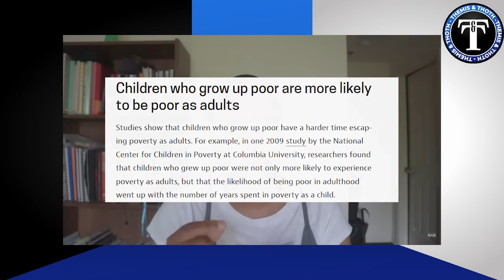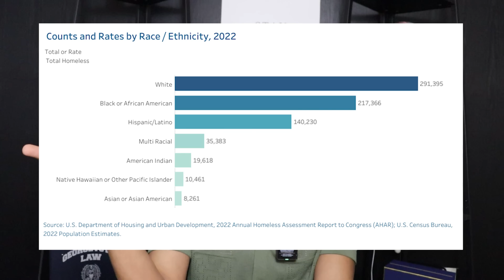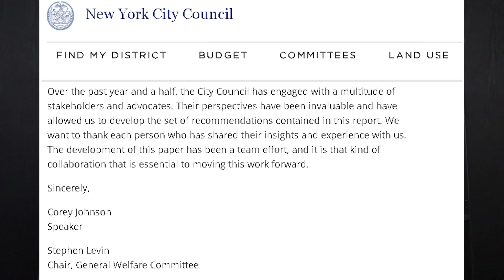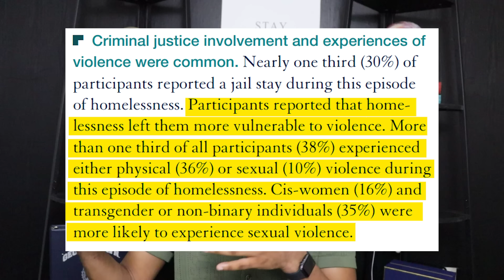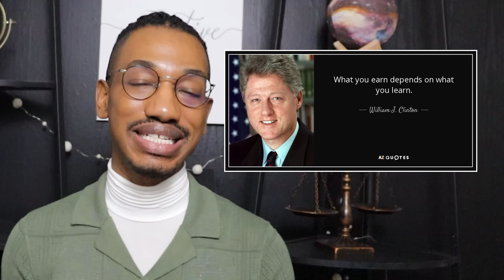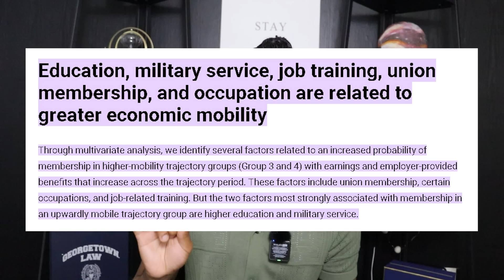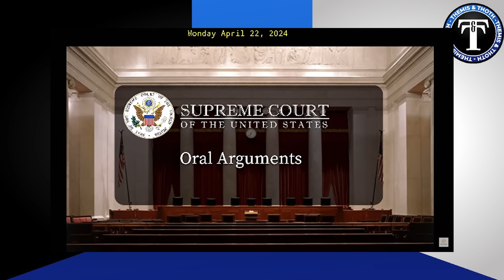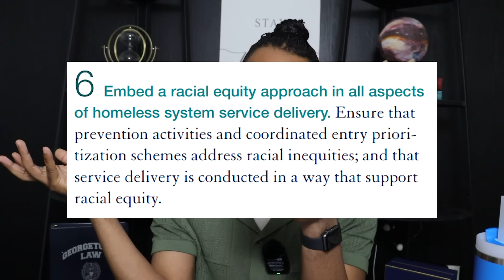We are in CRISIS | Is HOMELESSNESS our PROBLEM?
Chapters:
0:00 Introduction and summary
13:19 Understanding Homelessness
18:36 Florida
21:37 NY
29:29 California
41:29 Merit base system
59:13 The Grant Pass Case, Supreme Court!
1:26:21 Conclusions and policy examples

Sources:

ABC Action News. (2024, March 20). Florida to ban homeless from sleeping in public places under new law. YouTube.

Alex O'Connor. (2020, September 7). The Tyranny of Merit | Do We Deserve What We Get? Michael Sandel & Cosmic Skeptic. YouTube.

Constitution Annotated. (n.d.). U.S. Constitution - Eighth Amendment | Resources | Constitution Annotated | Congress.gov | Library of Congress.

CUNY TV. (2023, June 2). Homelessness in NYC; 93 Year old Queens College Prof. | The New York Times Close Up with Sam Roberts. YouTube.

Florida Coalition to End Homelessness. (2015, December 11). The Issue. Florida Coalition to End Homelessness.

LIVE: US Supreme Court reviews anti-camping laws that impact homeless people in Oregon. (n.d.).

National Alliance to End Homelessness. (2023). State of Homelessness: 2023 Edition. National Alliance to End Homelessness.

NBC6 and Associated Press • •. (2024, March 20). A look at how the new law banning Florida’s homeless from sleeping in public works. NBC 6 South Florida.

Race, gender, and other factors affect earnings and benefits. (n.d.). Brookings.

Robinson v. California, 370 U.S. 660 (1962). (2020). Justia Law.

Sandel, Michael J. The Tyranny of Merit. Allen Lane, 2020.

Staff, A. C. L. R. for A. C. M. / A. N. (2024, March 21). Callahan v. Carey: NYC Right to Shelter case settled. New York Amsterdam News.

State sides with city in court case to suspend right-to-shelter. (n.d.). Ny1.com.

vkimber. (2024, April 18). City of Grants Pass, Oregon v. LII / Legal Information Institute.

Young, Michael. The Rise of the Meritocracy, 1958.